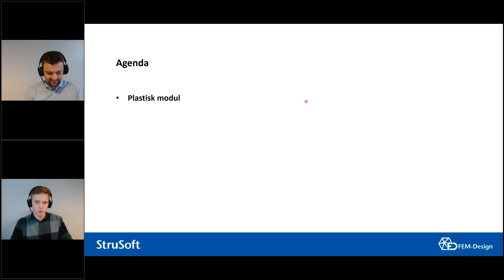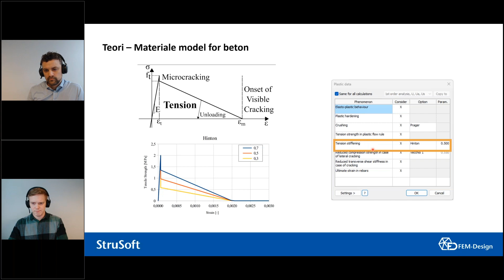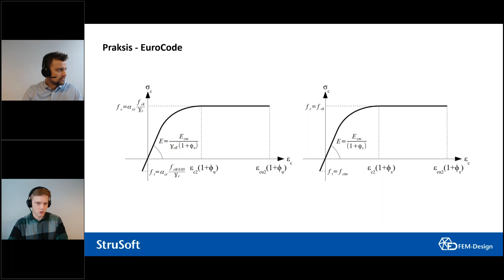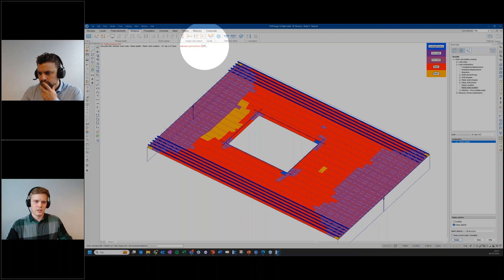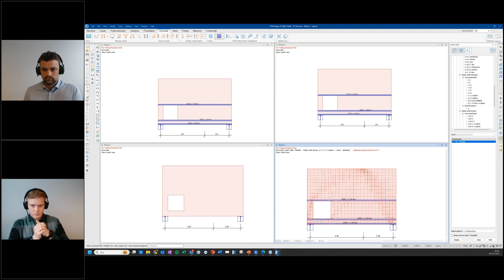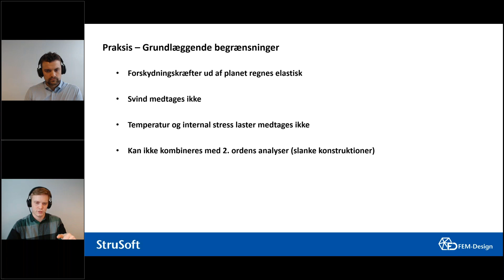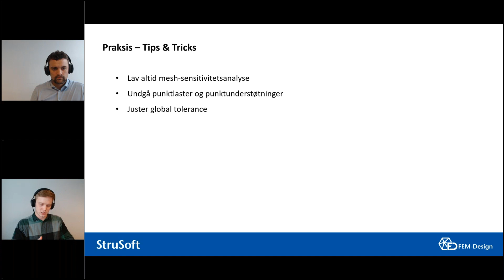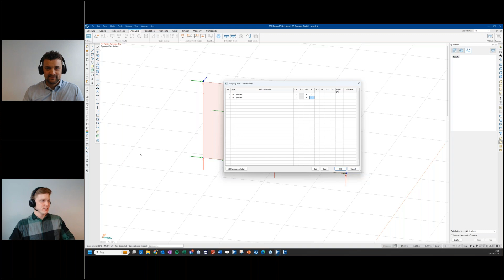FEM-Design: Intro til elasto-plastisk analysemodel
Dette webinar er til dig som er nysgerrig på hvad den nye elasto-plastiske analysemodel til FEM-Design kan, og hvordan den overordnet fungerer. Jeg vil i webinaret gennemgå:

- Lidt baggrundsteori
- Analyse af en simpel plade
- Analyse af en simpel væg